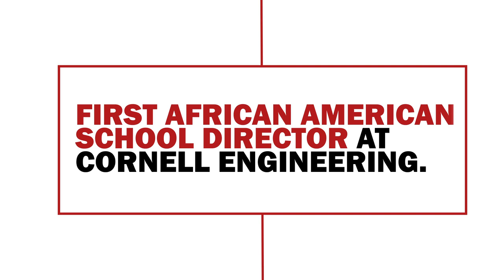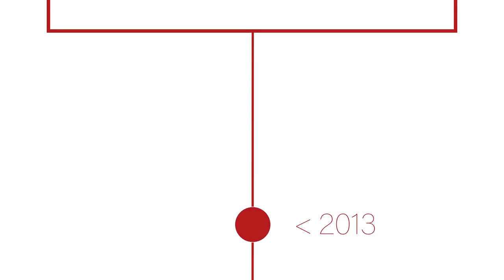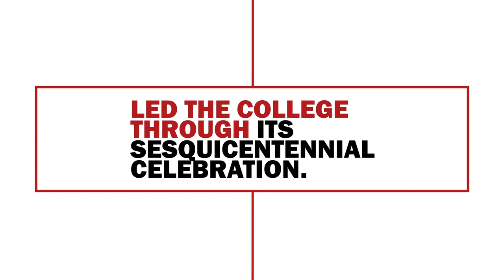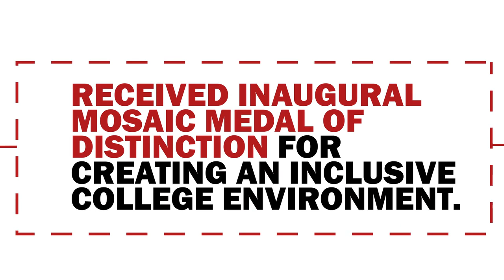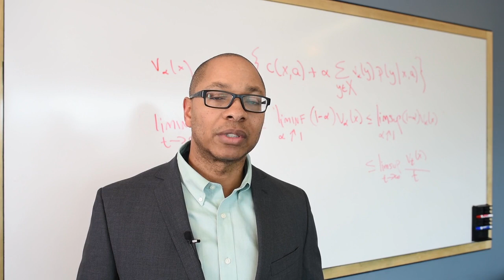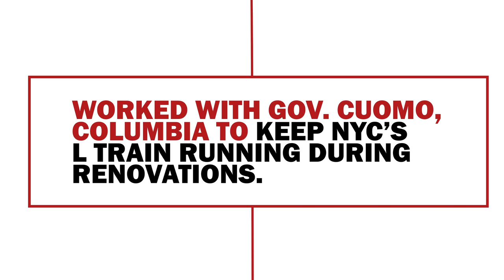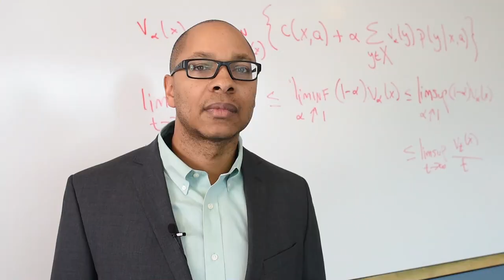Lance Collins Celebration of 10 Years as Dean-Cornell Engineering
Enjoy a variety of faculty, staff, students, colleagues and past dignitaries at Cornell share their messages with Lance Collins, as he finishes 10 years as Dean of Cornell Engineering.